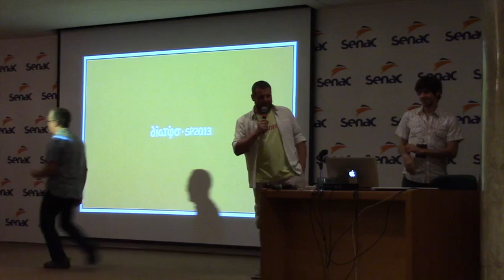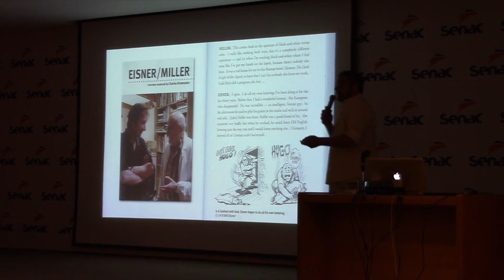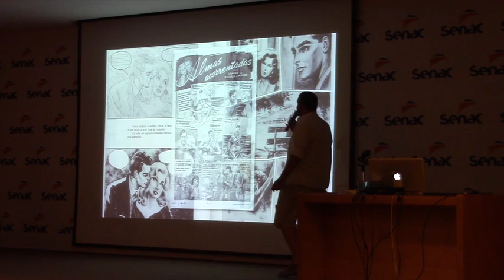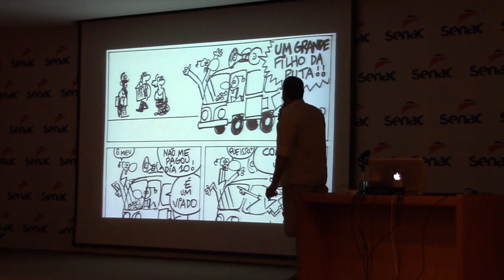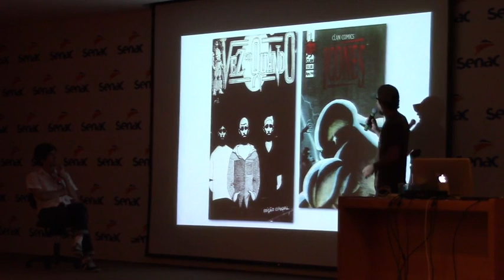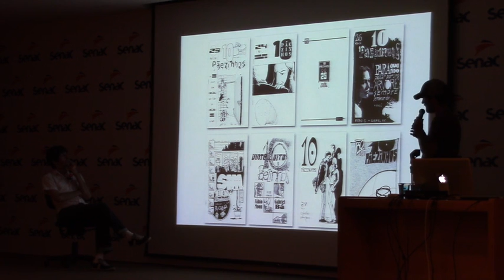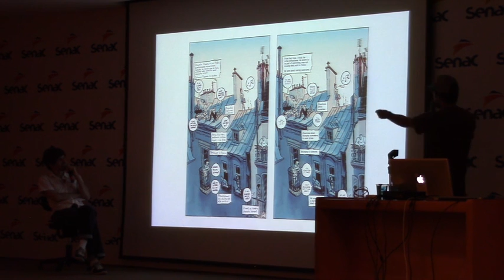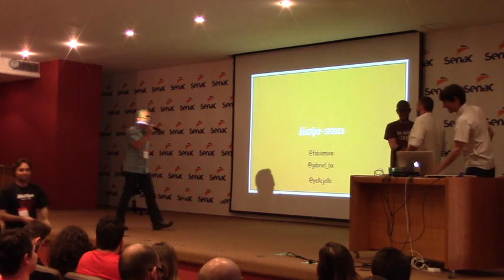DiaTipo SP 2013 - Bruno D'Angelo, Gabriel Bá & Fábio Moon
É tipo gibi?

Um panorama sobre tipografia nos quadrinhos nacionais: títulos, onomatopéias e balões, criados e desenhados por mestres brasileiros. E ainda, uma decupagem da carreira dos irmãos Gabriel Bá & Fabio Moon falando sobre a relação deles com tipografia na produção de HQs, e a decisão de fazer letras de balões à mão.

Patrocínio: Blucher, Bold Monday e Dalton Maag